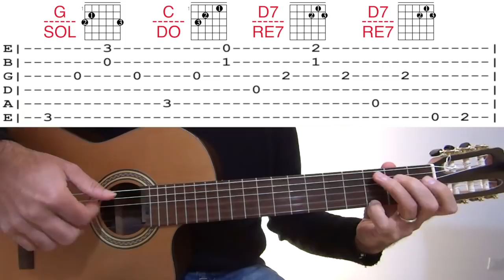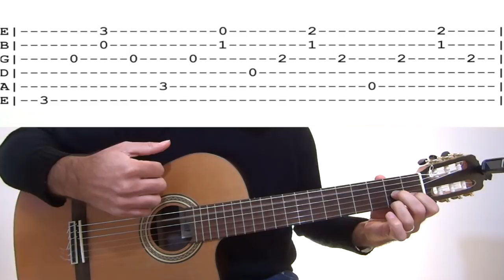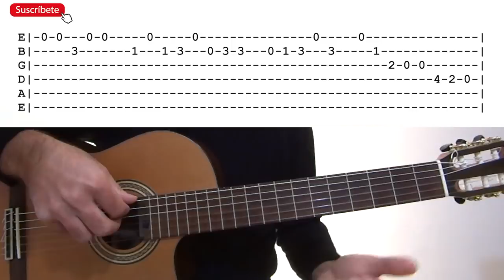Guantanamera - Zucchero - Cancion Popular Cubana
Con questo tutorial imparerete a suonare Guantanamera il brano di Zucchero!
00:00 Esecuzione
02:37 intro
02:45 spiegazione